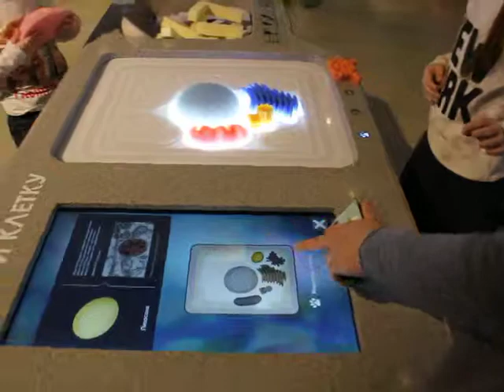Собираем клетку Детская выставка Познай себя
Из чего состоит живая клетка. Интерактивная выставка "Познай себя - познай мир" ответит на этот вопрос.
Очень яркое красочное помещение и каждый уголок в нём продуман, ничего не находится просто так, обязательно это можно потрогать, понюхать, рассмотреть и т.д.

Здесь можно рассмотреть строение человека и составить самому скелет, окунуться в мир чувств (запахов, вкусов) и накормить детей тем, чем попросят (сладкое, солёное...), понюхать и оценить разные запахи, рассмотреть кору разных деревьев, под микроскопом посмотреть насекомых, шерстинки, иголки, когти животных, на компьютерах проверить свои знания и приобрести новые.